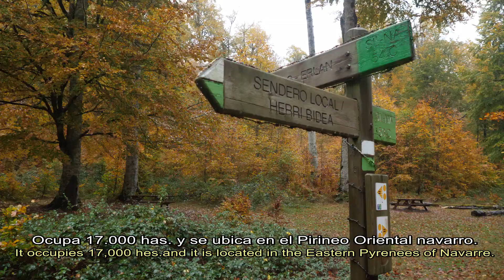Wild Spain - Capítulo 97 - Selva de Irati, Navarra.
Puedes programar tu próxima salida a la naturaleza española localizando en este mapa de google maps todos los espacios naturales que van saliendo en Wild Spain:
You can schedule your next outing to Spanish nature by viewing all the natural spaces that appear in Wild Spain on this google map:

La Selva de Irati es el segundo hayedo-abetal más extenso y mejor conservado de Europa, después de la Selva Negra de Alemania. Una inmensa mancha verde de unas 17.000 hectáreas que se mantiene en estado casi virgen.
Se encuentra situada en el Pirineo oriental navarro, en una cuenca rodeada por montañas (Ori, Abodi…), en la cabecera de los pirenaicos valles de Aezkoa y Salazar.
La Selva de Irati es un tesoro natural con gran valor ecológico en el que conviven distintas figuras de protección como las reservas naturales de Mendilatz y Tristuibartea y la reserva integral de Lizardoia. Tupidos hayedos, pastizales, abetos y frescas aguas pintan un paisaje de colores vivos que se transforma con cada nueva estación.
Un bosque que te brindará multitud de sensaciones: el encuentro a solas con la naturaleza, el rumor salvaje del agua entre hayas y abetos, el frescor del río Irati o del embalse de Irabia, el sonido huidizo de los animales y de las hojas caídas en otoño, el olor a los frutos del bosque y la suavidad del manto de hierba que cubre esta joya de los Pirineos.

The Irati Forest is the second largest and best preserved beech-fir forest in Europe, after the Black Forest of Germany. An immense green patch of about 17,000 hectares that remains almost virgin.
It is located in the eastern Pyrenees of Navarra, in a basin surrounded by mountains (Ori, Abodi ...), at the head of the Pyrenean valleys of Aezkoa and Salazar.
The Irati Forest is a natural treasure with great ecological value in which different protection figures coexist such as the Mendilatz and Tristuibartea nature reserves and the Lizardoia integral reserve. Dense beech trees, pastures, fir trees and fresh waters paint a landscape of vivid colors that transforms with each new season.
A forest that will offer you a multitude of sensations: the encounter with nature alone, the wild sound of the water among beech and fir trees, the freshness of the Irati river or the Irabia reservoir, the elusive sound of animals and the fallen leaves in autumn, the smell of the fruits of the forest and the softness of the grass cover that covers this jewel of the Pyrenees.